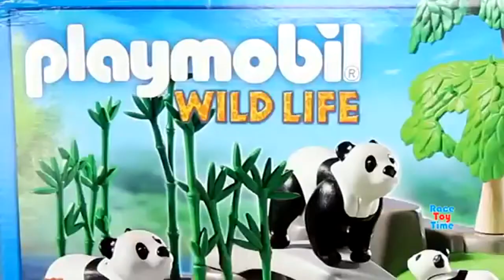Pandas na floresta com animais de brinquedo divertidos para crianças aprendem nomes de animais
Olá crianças, hoje vamos mostrar alguns brinquedos de animais (Safari,) e também um pequeno zoo para os animais